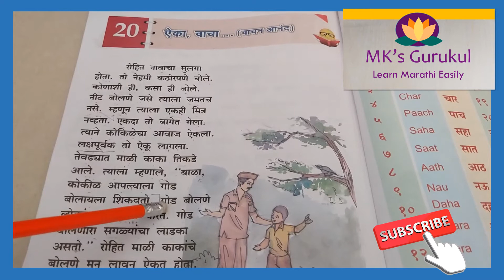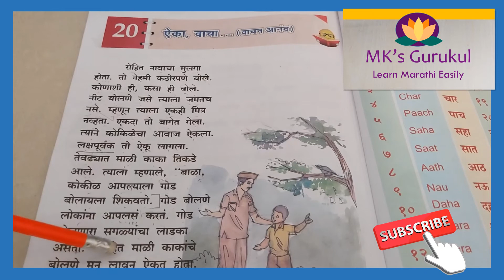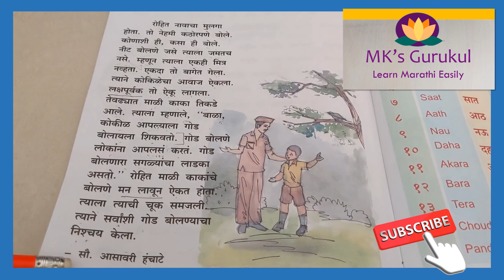CBSE | Marathi | Grade 3 | ऐका वाचा स्पष्टीकरण | Explanation In Marathi | Explanation In English.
English and Marathi explanation for the chapter ऐका वाचा is given in this video.